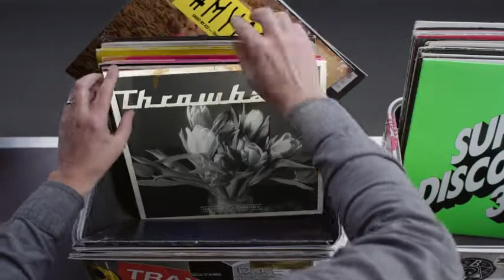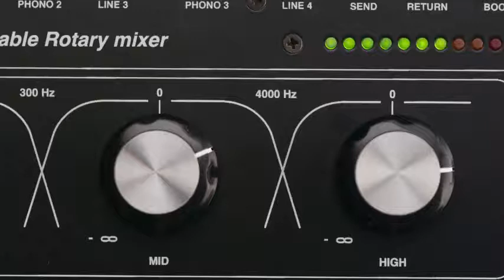Hashtag My Ass - Elenaparady Record Box